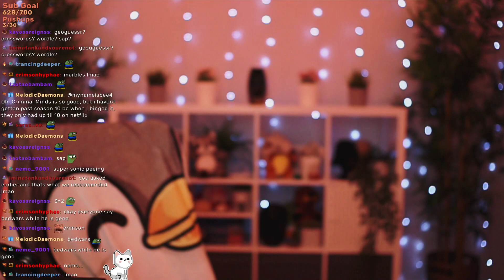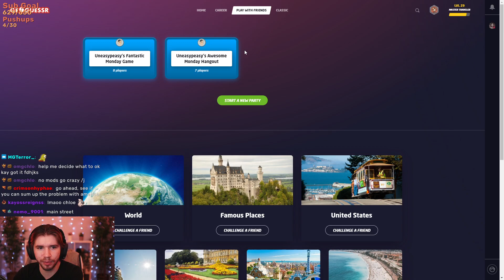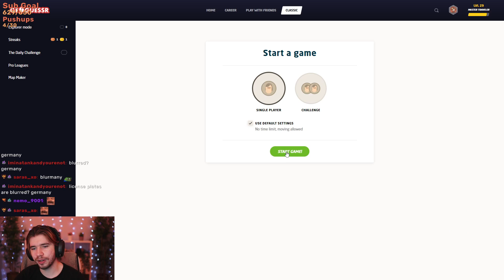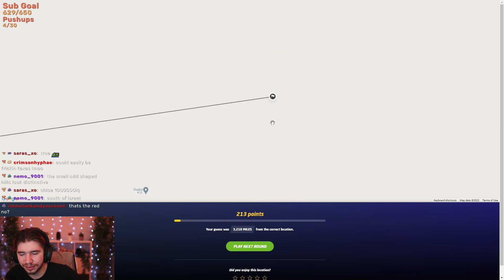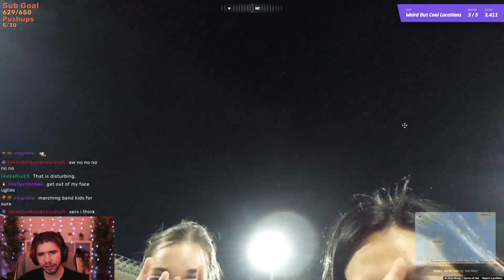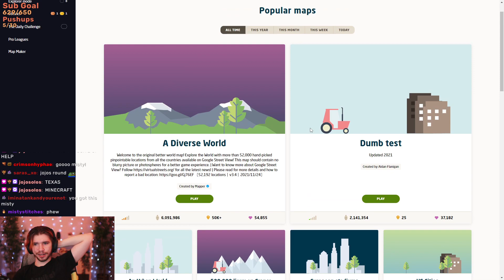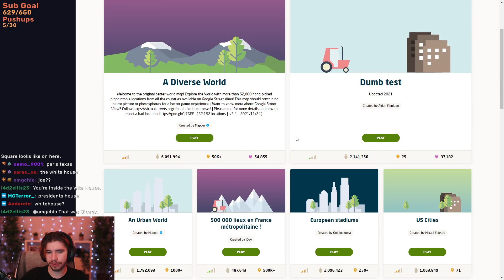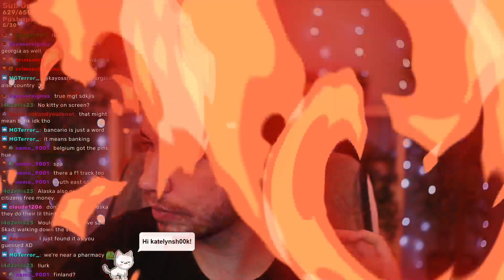Streamed 28/01/22 - Mysterium w Friends & GeoGuessr!